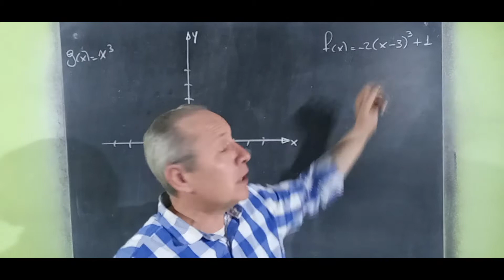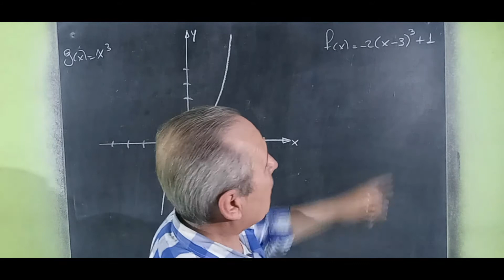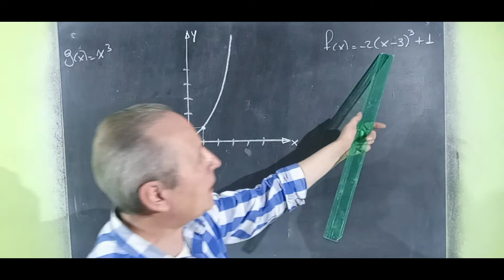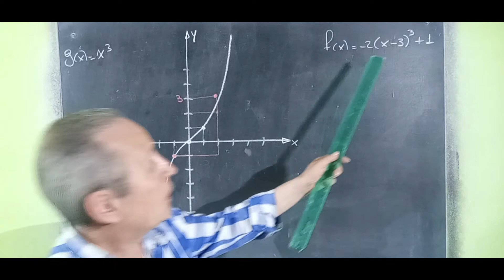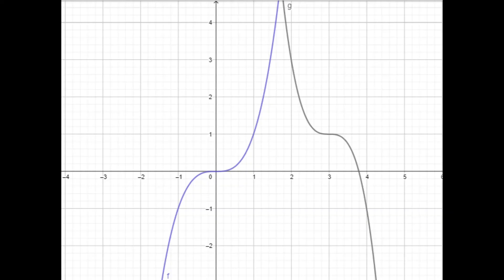Funciones Corrimientos Vertical y Horizontal